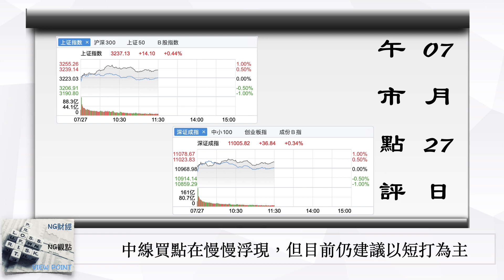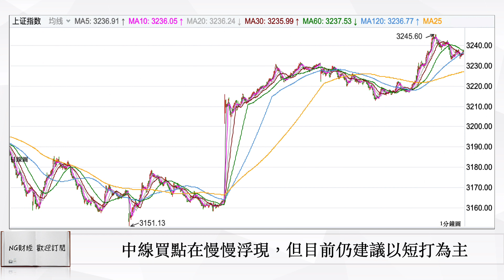中線買點在慢慢浮現，但目前仍建議短打為主｜中國股市｜2023年07月27日午間點評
文案在視頻下方